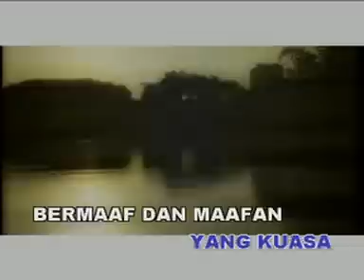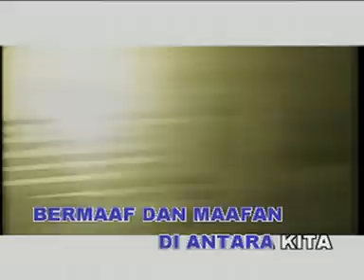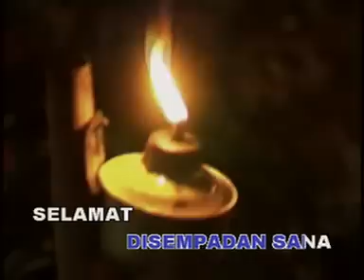Rafeah Buang - Aidilfitri [Official Music Video]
Rafeah Buang - Aidilfitri

U Mobile ColourTones -- Taip CRM 5474406 & hantar ke 28383

Album : 18 Lagu Koleksi Abadi Artis-Artis 60-AN